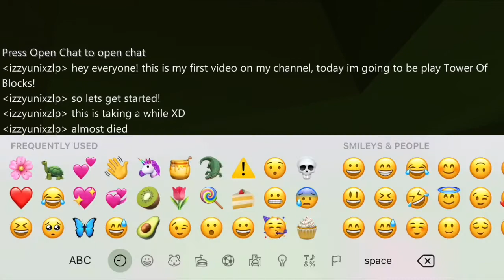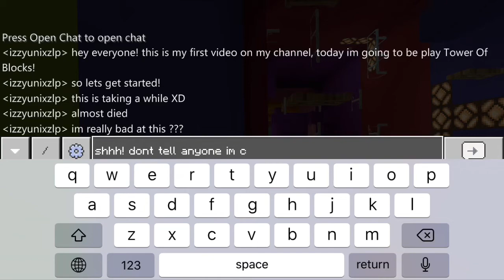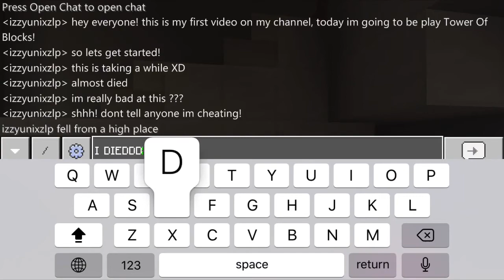Playing Tower of Blocks in Minecraft! | Little Kelly MCPE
Hey everyone, this is my first video on my channel since I changed to Little Kelly MCPE!
I hope you will enjoy what I post now and in the future ❤️